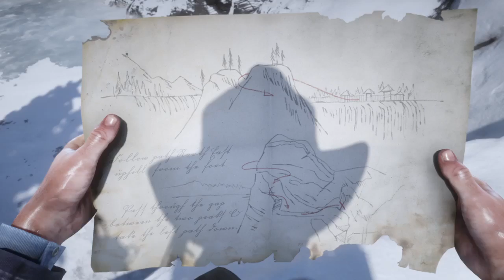#59 (RECAP) Klippenspringer | Red Dead Redemption 2 | Let's Play